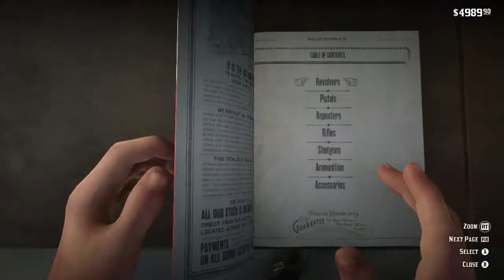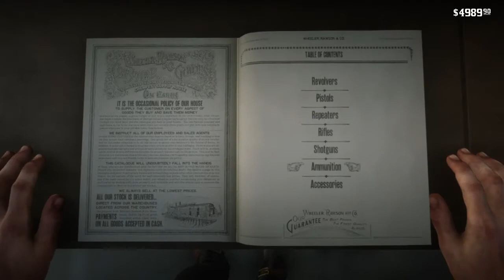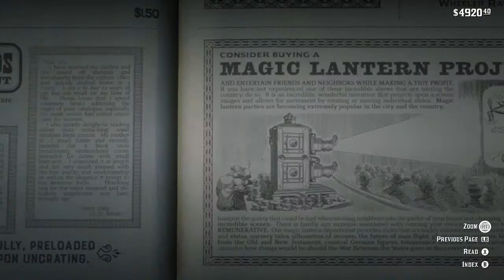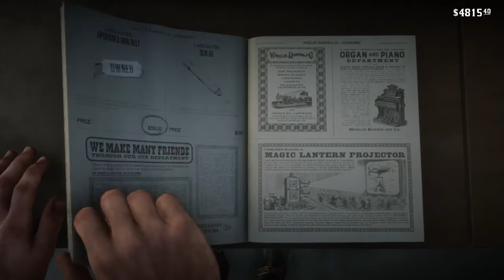Red Dead Redemption 2 - Brothers and Sisters, 1inAll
Arthur arrives at a small church where Brother Dorkins and Sister Calderón are teaching street children to read. Arthur greets them and Brother Dorkins introduces Arthur to Sister Calderón. During the conversation, one of the kids decides to steal Sister Calderón's crucifix and runs away.